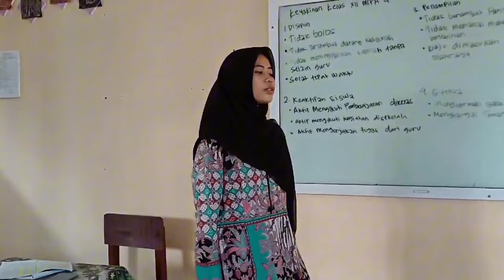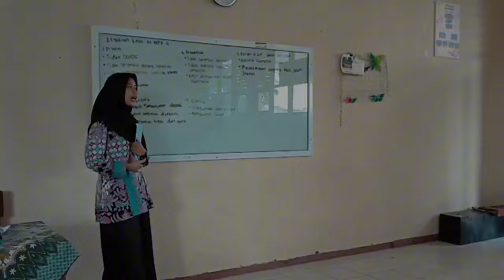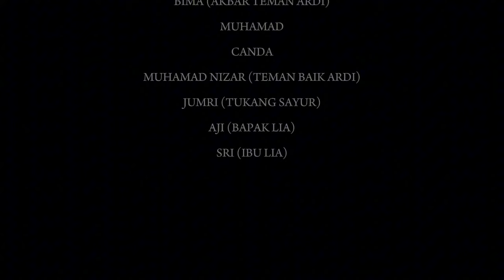Festival Film Pendek Profil Pelajar Pancasila 2024 | AKHIR CERITA KITA | XII IPA 4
Festival Film Pendek Profil Pelajar Pancasila
SMAN 1 JAWILAN

🎬Judul : AKHIR CERITA KITA

📚Sutradara
BUNGA PUSPITA SARI

📚Editor
SITI AULIA MAULIDA SALSABILA

📚Kameramen
 HAERUDIN
MUHAMMAD ABDUL ROHMAN

📚Pemeran Utama
MUHAMAD IKMAL FATHAN (ARDI)

📚Pemeran Pembantu
SEPTI (LIA PACAR ARDI)
SINTIA (IBU GURU)
YULI, YUKE, ELSA, ALYA (TETANGGA)
YAKUB (BAPAK ARDI)
SUCI (IBU ARDI)
BIMA (AKBAR TEMAN ARDI)
MUHAMAD CANDA, MUHAMAD NIZAR (TEMAN BAIK ARDI)
JUMRI (TUKANG SAYUR)
AJI (BAPAK LIA)
SRI (IBU LIA)